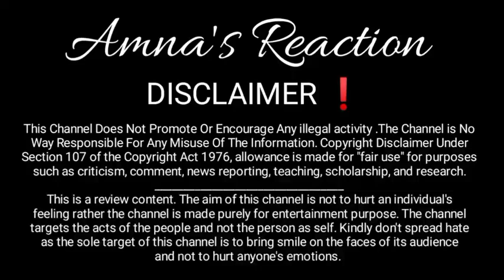sitara p aik Naya casee _ Ami chachu Sajid Kon jimmedar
Sitara k Ghar Islamabad puhchi Rubina baji _ application or casee on sitara Sajid Dilber reality

sitara Yaseen new city
sitara Yaseen new Ghar
dilber audio leak
dilber Yaseen live
naina Akbar in dd live
sitara Yaseen family youtubers
amna reaction
aamna reactions
Amna's Reaction
sitara yaseen new vlog
Farooq yaseen
pak village insider
Abdullah Rehmani
dilber yaseen
Babar Akbar
Naina Akbar
Salma yaseen
reaction Vlogs
reaction videos
sitara yaseen mother
sitara yaseen brother
coffee bee
Mustafa Sajid
Hira Shahid
Bebo ki Roshani
Bebo g reaction
Jazib zindagi
Nosheen multani
aaj ki chaye
Saba Ibrahim
Raees Anwer vlogs
Mustafa Sajid
sitara ka asmaan
Naina Akbar reaction
celebrities Gossip
YouTube Gossip
Naina Akbar exp*se
Najma yaseen
Najjo
Najma Farooq
dilber yaseen reaction
friha vlog
bigboss winner elvish
bigboss fukra insaan
Short film
entertainment
fia sitara Yaseen
haji Ghulam Muhammad
Ali Fatima dd
Babar Akbar
ghulam Akbar Jo bacha tha wo lutane k Liye aai Hain
fatima sarwar